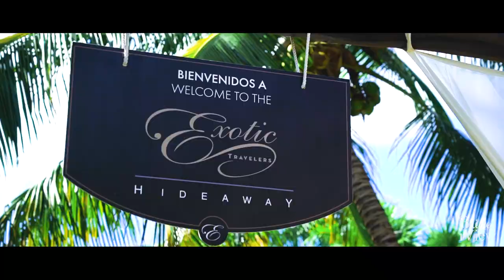El Dorado Royale Resort - Playa Del Carmen, Mexico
Take a moment and checkout the video we shot while we were down in Mexico last month of the beautiful El Dorado Royale Resort in Playa Del Carmen, Mexico!